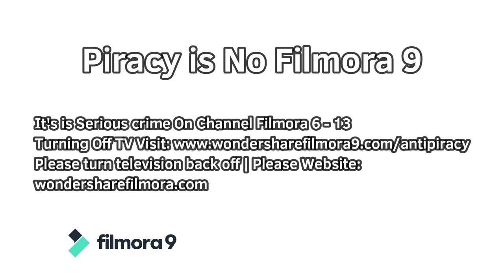Wondershare Filmora 9 All Creators - Anti-Piracy Screen (FANMADE! 2020)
It's is Serious Crime Everything Wondershare Filmora 9 /